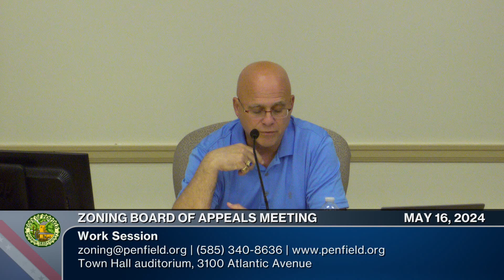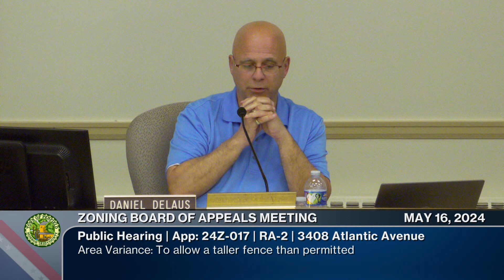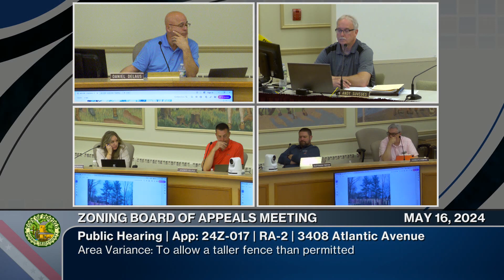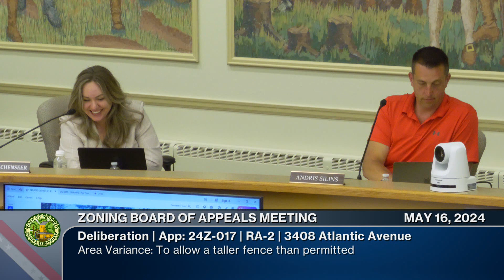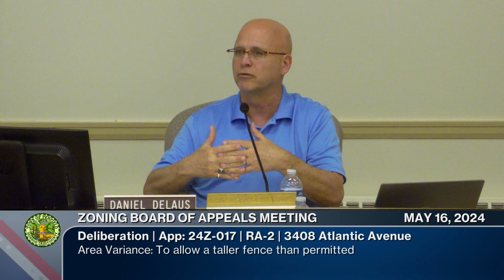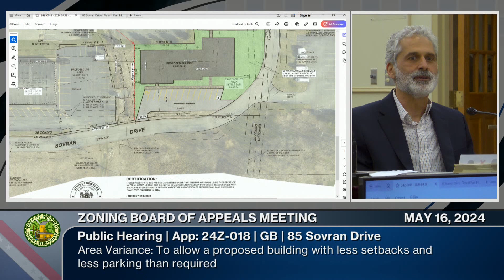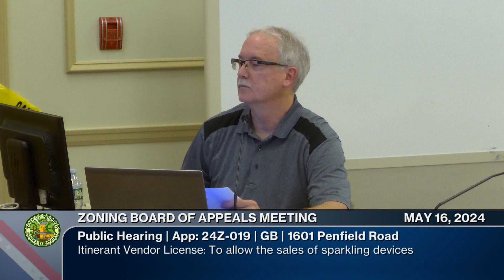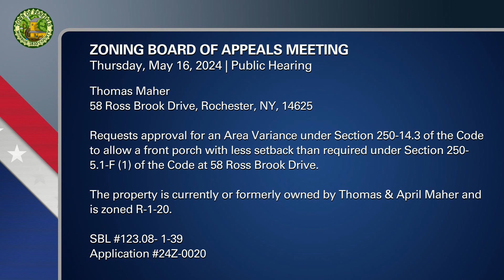Zoning Board of Appeals Meeting | 05/16/2024 | Work Session & Hearing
Monthly Meeting | 📆 05/16/2024 | ⏲ 1hr 21m 47s
►Town of Penfield Zoning Board of Appeals
Chairperson: Daniel DeLaus
Board Members: Laura Eichenseer | George Flansburg | Matthew Piston | Andris Silins
Town Board Liaison: Kevin Berry

The Zoning Board of Appeals is responsible for considering requests submitted by residents and property owners for zoning variances and special permits as outlined in the Town ordinances.

CHAPTERS:
0:00:00 Call to Order | Opening Statement | Pledge | Approval of Minutes (April 18, 2024)
0:04:30 App: 24Z-017 | 3408 Atlantic Avenue
Christopher Sobolewski
0:48:12 App: 24Z-018 | 85 Sovran Drive
Ian Kuchman/McMahon LaRue Associates
1:05:13 App: 24Z-019 | 1601 Penfield Rd
Penfield TK Owner, LLC
1:16:20 App: 24Z-020 | 58 Ross Brook Drive
Thomas and April Maher
1:20:54 Adjournment: Next Meeting is scheduled for Thursday, June 20, 2024